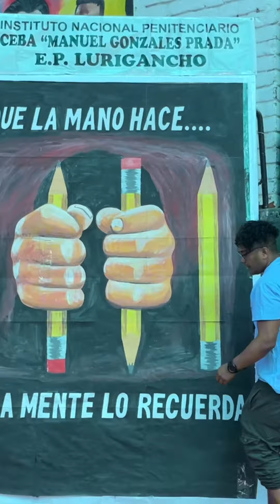300 internos de establecimientos penitenciarios podrán estudiar carreras universitarias y técnicas.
El presidente del INPE, Javier Llaque Moya, destacó los convenios firmados con la Universidad Continental y que contribuirán a la educación y reinserción social de los privados de la libertad. 🌟 ¡Comparte y difunde esta buena noticia!